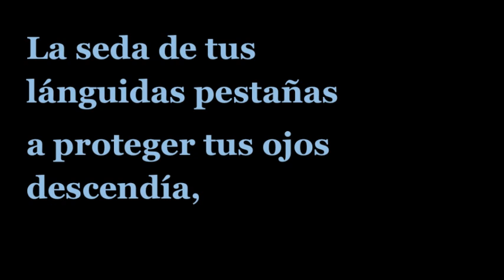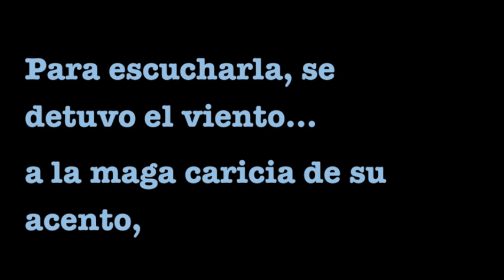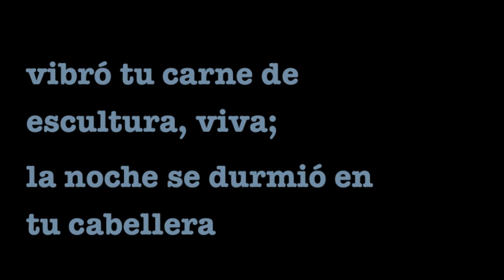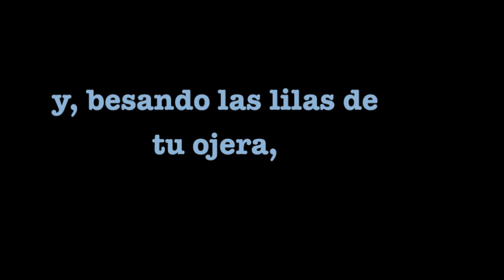INTERMEZZO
Pasillo - Canción
Tercer Premio PRIMERA BIENAL DE MUSICA ECUATORIANA, 1998
Texto: Medardo Angel Silva
Alberto Guerrero, Solista
Orquesta Sinfónica Nacional del Ecuador
Alvaro Manzano, Director
Teatro Nacional de la Casa de la Cultura Ecuatoriana "Benjamín Carrión" (en vivo)
©®Leonardo Cárdenas Palacios, 1998